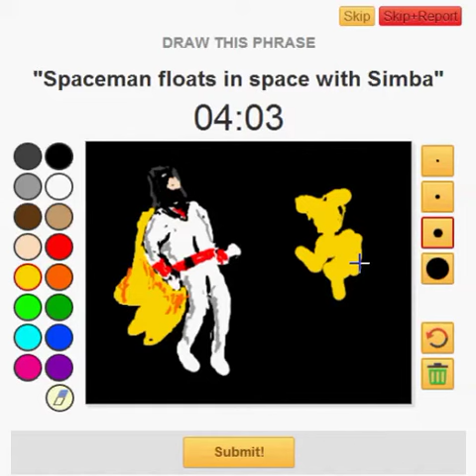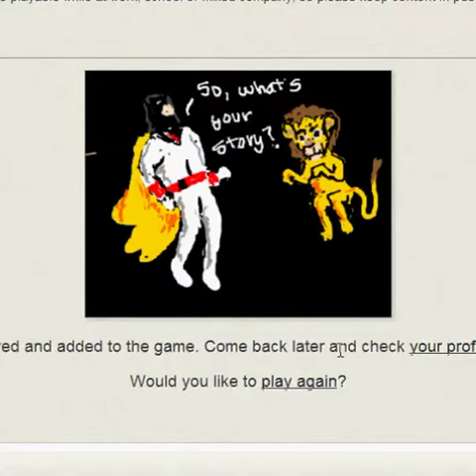Spaceman floats in space with Simba